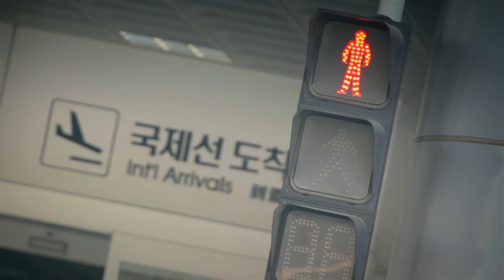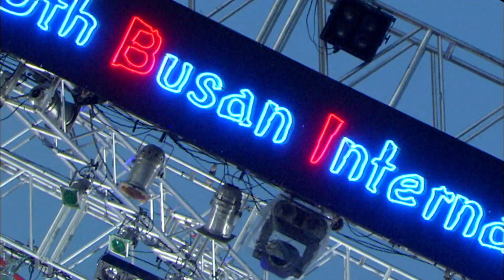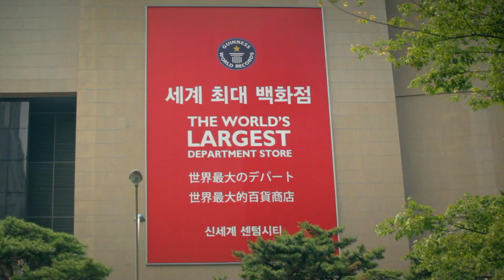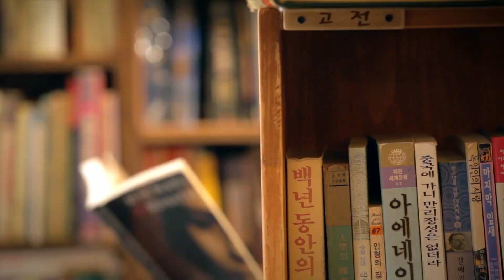2011 Busan Promotion